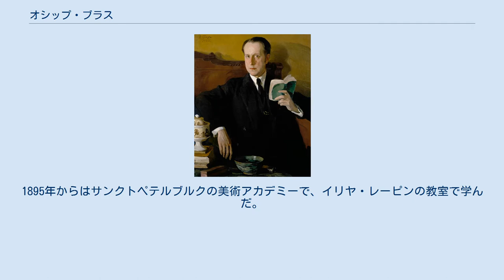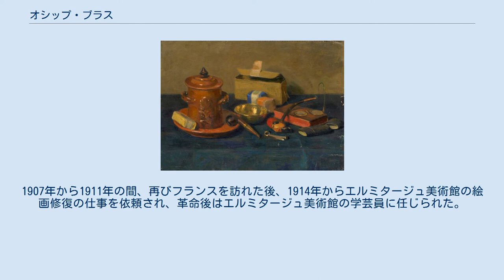オシップ・ブラス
オシップ・ブラス(自画像) オシップ・ブラス（ロシア語: Осип Эммануилович Браз, ラテン文字転写: Osip Emmanuilovich Braz、1873年1月16日 - 1936年11月6日）は、ユダヤ系のロシア（ウクライナ）人の画家である。
 オデッサで生まれた。
オデッサで美術を学んだ後、1891年から1893年まで、ミュンヘン美術院で学んだ。
ミュンヘンでの修行を終えた後、パリ、オランダを旅し、オランダの巨匠の作品から影響を受けた。
1895年からはサンクトペテルブルクの美術アカデミーで、イリヤ・レーピンの教室で学んだ。
 その後、ロシアの仲間の画家や、ロシアの文化人の肖像画を描き、評価を高めた。
1898年の文学者、アントン・チェーホフ の肖像画がもっともよく知られている。
風景画にも優れ、フランス、クリミア、フィンランドを描いた。
1900年からは美術教師として働いた。
1907年から1911年の間、再びフランスを訪れた後、1914年からエルミタージュ美術館の絵画修復の仕事を依頼され、革命後はエルミタージュ美術館の学芸員に任じられた。
 1924年に、海外に絵を輸出するために絵を買い入れたとされ、スパイ行為もあったと告訴され、3年間ソロヴェツキーの収容所に収監され、彼の貴重なオランダの作品を含む美術コレクションも没収された。
1926年にレニングラード美術協会の尽力で釈放された後、ソビエトを出て1928年にドイツに移り、その後パリに移り 、パリで没した。